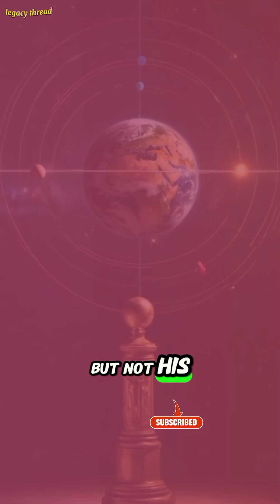Galileo – The Man Who Challenged the Sky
Galileo Galilei challenged the stars and the Church with his telescope, proving the Earth isn't the center of everything. Facing the Inquisition, his quiet defiance—"And yet it moves"—sparked modern science. A rebel who made us question the universe. 🔭✨